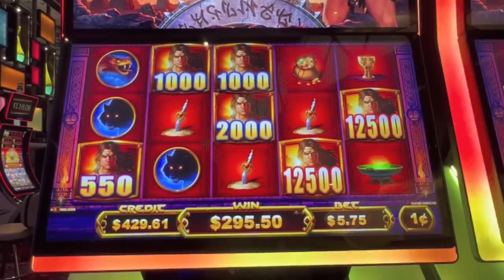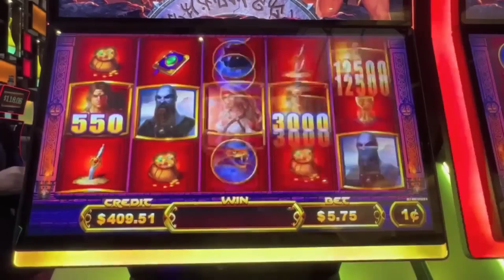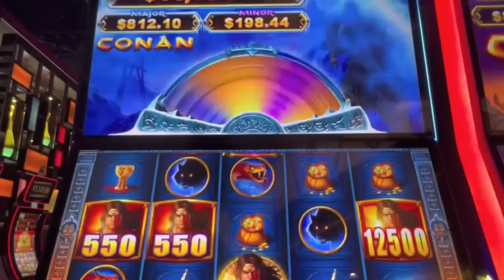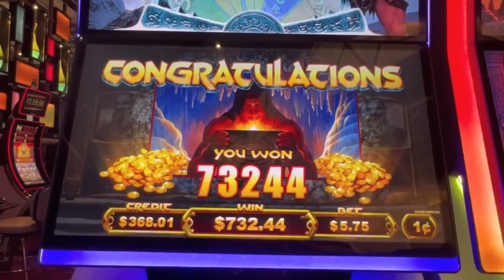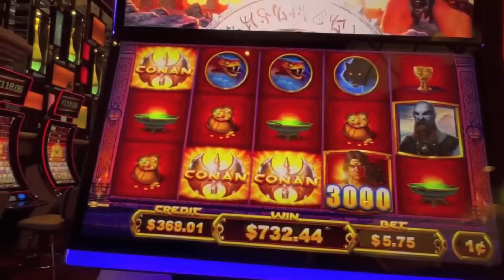FINALLY! CONAN gets SAVAGE with a BIG WIN! ENCORE EDIT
Encore Edit from December 09, 2022
Recorded at Atlantis - Reno, NV